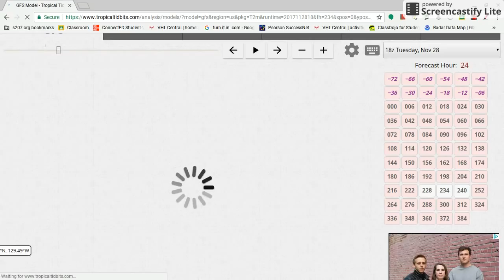Major Pattern Change Becoming More And More Likely To Happen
Slowly but surely all the weather models are coming together to point at a very major pattern change in the upcoming weeks. In fact many east of the Rockies will experience snow cold and possibly some major snowstorms.